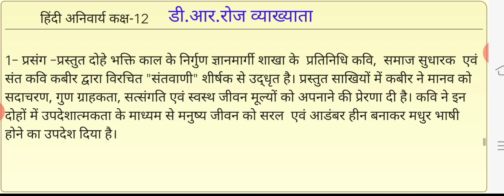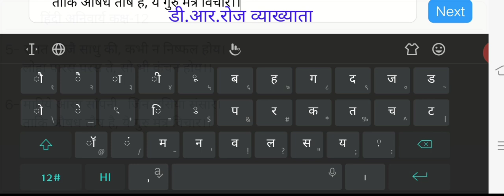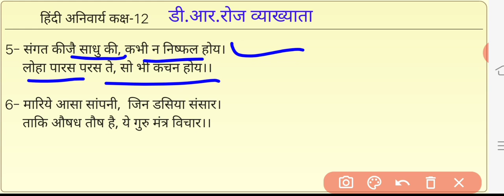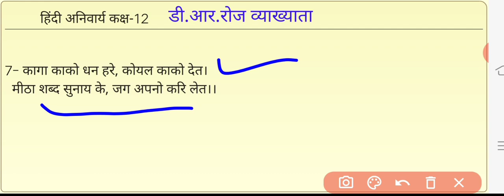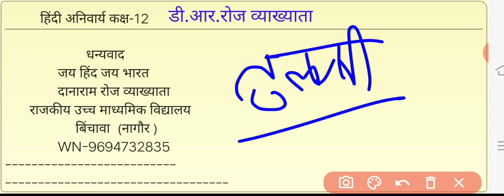RBSE Hindi compulsory 12th हिन्दी अनिवार्य कक्षा-12 पाठ-1 संतवाणी अ-कबीरदास (परिचय & व्याख्या)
🙏सादर नमस्कार🙏
*हिन्दी अनिवार्य*
*कक्षा-12*
*संशोधित पाठ्यक्रम के अनुसार*
 1